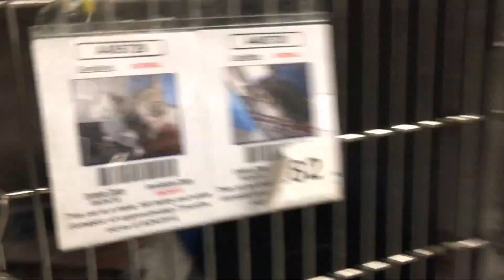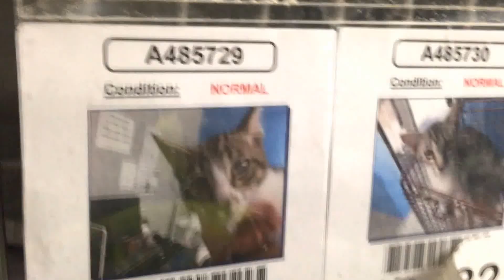HELP! ON KILL LIST! GABE A485729 & TEDDY A485730 - FOSTER OR ADOPT!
HELP! ON KILL LIST! ZERO NETWORKING!

Sweet siblings GABE A485729 & TEDDY A485730 need out of San Bernardino City Animal shelter (California) asap! They've been here since 8/24. They came in with their sister SABEL A485727.

They are real "people kittens".

They are sweet & friendly baby kittens who deserve a chance at life. Be a hero!

Consider fostering if you can spare a bathroom and introduce them to their forever home!

If you see an animal you are interested in, please contact the shelter. Rescues can place an interested party on petharbor before the availability date. When talking with the shelter, please use the identification number, beginning with an A.

Tuesday-Saturday 10am-5pm. Last pull for adoption is at 4:30pm.